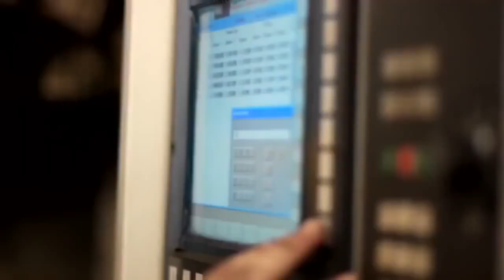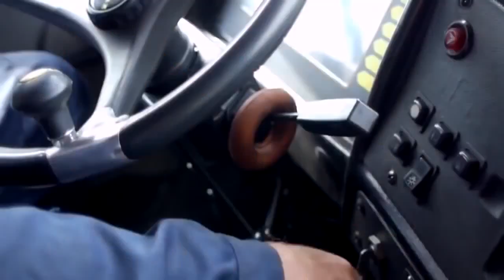Bob House Music. 75710 БЕЛАЗ прогрессивная музыка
Музыка появилась под впечатлением просмотра ролика как делают Белазы 75710. Получилось нечто прогрессивное аля 90-х.